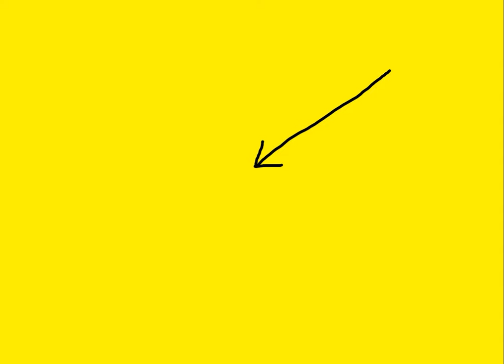Mark Harper Turns Tory 'Plan' Into A Joke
Mark Harper can say 'plan'. Can you?